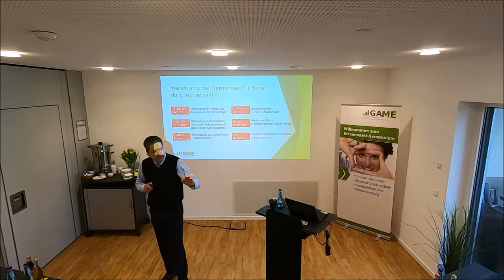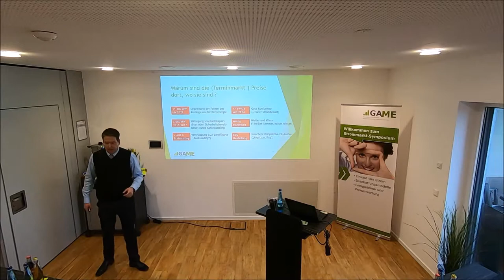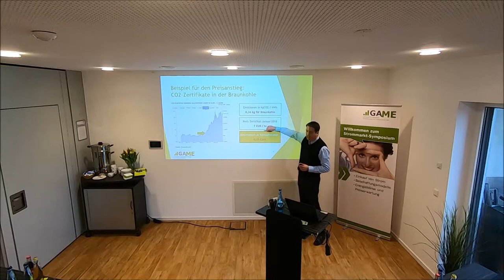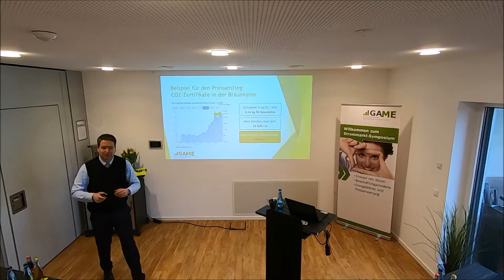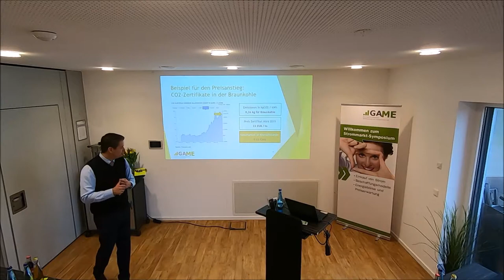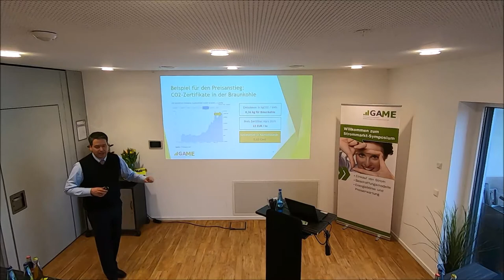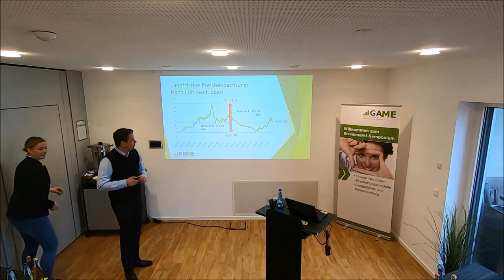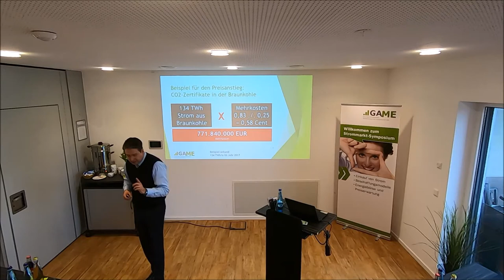Strommarkt Symposium 14032019 Auszug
Auszug Strommarkt-Symposium 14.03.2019 in Steinfurt